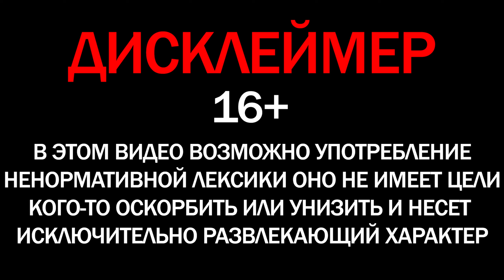ЗАКАЗ КЛЕКОТУН Ведьмак 3: Дикая Охота – Полное Издание #17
Прохождение Witcher 3 wild hunt со всеми длс на сложности сделай мне больно